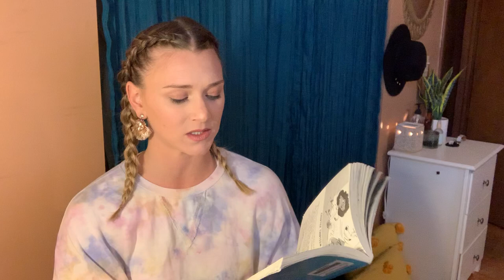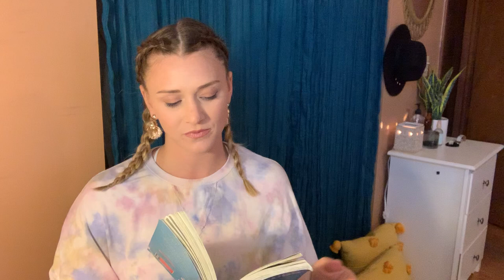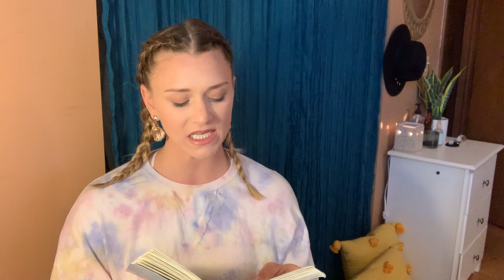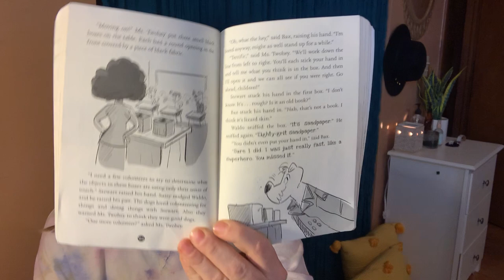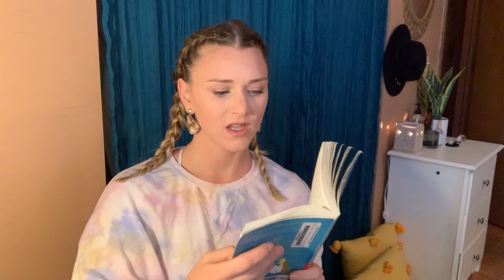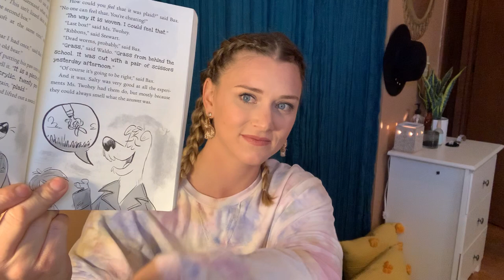Chapter 13 - Two Dogs in a Trench Coat Go to School